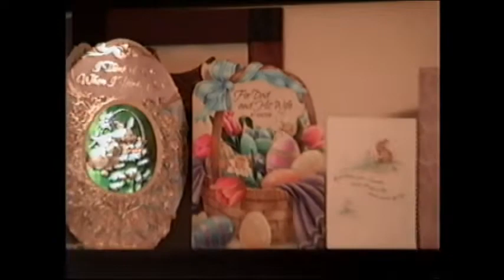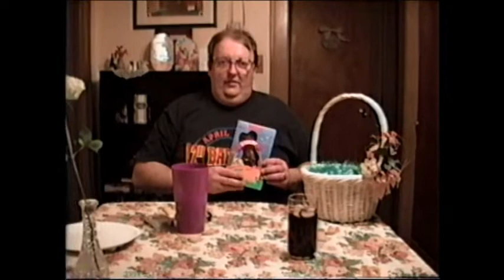Mom and Bob - Easter 97 & 98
This was my Mom (Linda Cloe) and my stepdad (Bob). They hosted Easter dinner in 1997 and '98. Bob's humor and occasional antics were unforgettable Tragically, he died on Black Friday 2005. At least he made it through Thanksgiving.